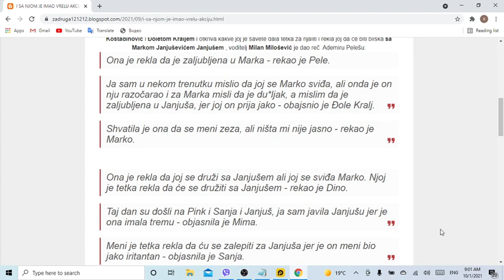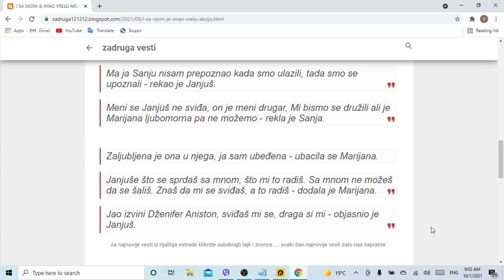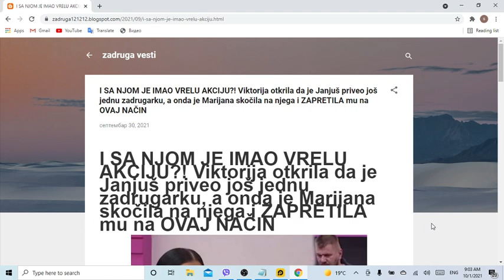I SA NJOM JE IMAO VRELU AKCIJU! Viktorija otkrila da je Janjuš priveo još jednu zadrugarku, a onda j